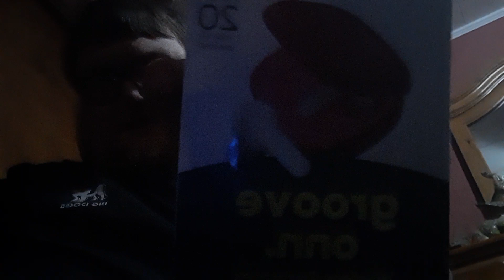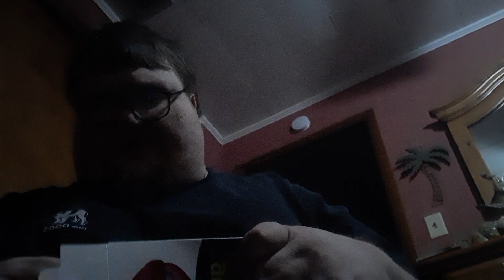unboxing a groove onn wireless earbuds